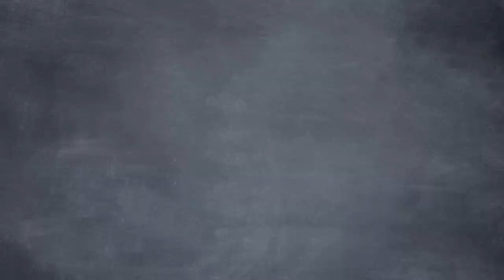Socialism is a Prison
On this episode of Common Sense Soapbox, Ron finds the socialist utopia of his dreams… in prison. Yeah, it’s not as great as he thinks.
CREDITS:
Written by Seamus Coughlin & Lou Perez